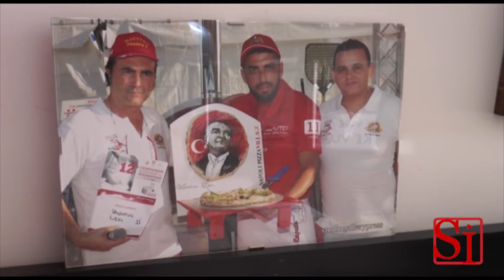Napoli - Valentino Libro è il campione mondiale della pizza (05.09.14)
- Napoli. Sognava di vincere questo premio da quando ha iniziato a fare il pizzaiolo, a 13 anni. Valentino Libro, nato a Marano, in provincia di Napoli, è il nuovo campione del trofeo Caputo, riconoscimento internazionale per chi impasta pizza per professione. Nella pizzeria dove lavora, a Quarto, i clienti potranno essere sicuri di mangiare la migliore pizza margherita del mondo.

Il premio, per anni finito in mani straniere, torna ad essere assegnato ad un campano: la "maledizione" è stata rotta l'anno scorso, quando il titolo era stato conquistato dal pizzaiolo Davide Civitiello.

La nipponica Mayo Ota ha vinto per aver sfornato la migliore pizza non margherita. Il taiwanese Paul Muang ha vinto il Trofeo delle Nazioni: per la finale di questa competizione sono arrivati a Napoli pizzaioli da Portogallo,  Brasile, Giappone, Israele, Taiwan e Dubai.

Il trofeo è stato assegnato in occasione del Pizza Village, la kermesse che fino al 7 settembre vedrà oltre 50 stand sul lungomare Caracciolo di Napoli: è stata l'occasione per un'altra gara, quella ufficiosa sui prezzi. La pizza più cara del mondo si mangia a Reykjavik, capitale dell'Islanda: bisogna pagare circa 17,50 euro. In Francia si spende in media 14 euro, mentre a Dubai se la cavano con 10 euro.

(05.09.14)